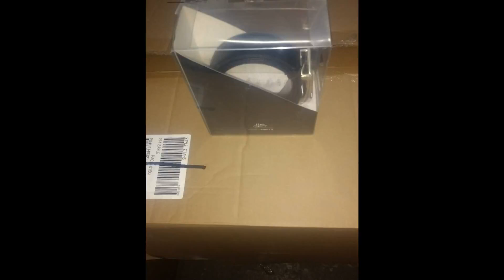Wholesale Custom Leather Belt By Closeoutexplosion.com